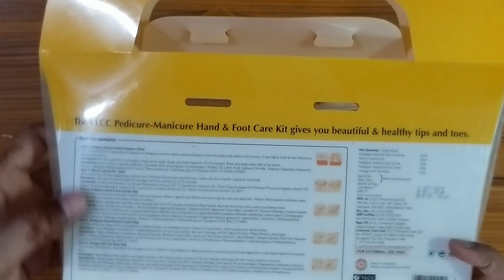Parlour wala pedi-mani sirf ₹403 - 5 time use | VLCC pedicure & manicure kit review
My YouTube equipment :
Smart phone